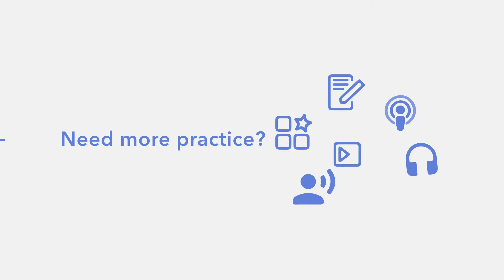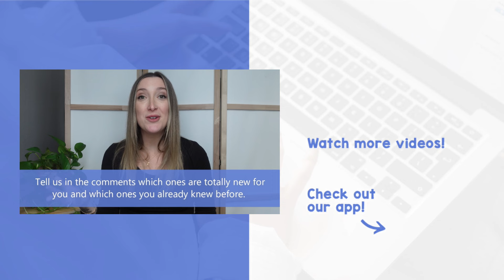Intermediate Phrasal Verbs in English - B1 [with Emily]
Phrasal verbs: you can never learn too many! They're so important in English, so that's why we're learning even more today! Listen to Emily teach you all of these, then make sure to practice on your own! It's vital that you use what you learn!

and discover how efficient and fun language learning can be.

00:00 Intro
00:56 to come up with
01:06 to get along
01:22 to turn down
01:45 to cut off
02:10 to put up with
02:50 to bring up
03:02 to look after
03:16 to look forward to
03:43 to come up
04:04 to come along